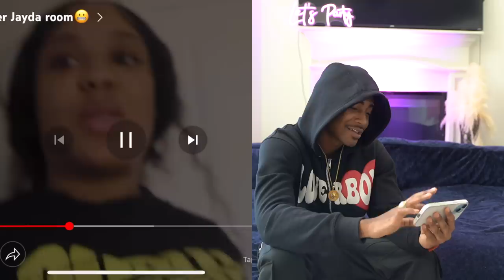JAYNA PUT MY FACE ALL OVER HER ROOM‼️